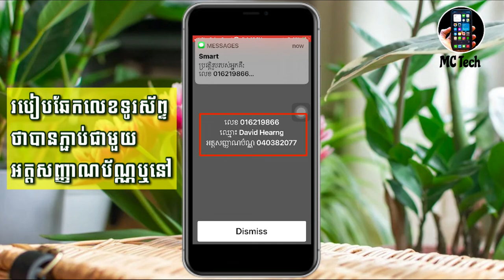របៀប​ឆែក​លេខទូរស័ព្ទ​ថាបានភ្ជាប់ជាមួយ​អត្តសញ្ញាណប័ណ្ណ​ឬនៅ| How to check​ number verify identitycard,